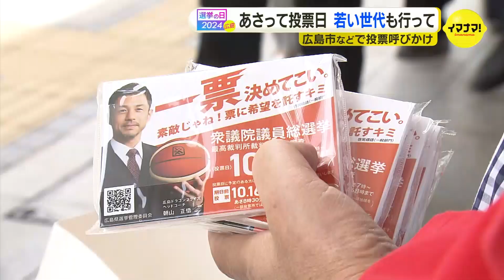迫る衆院選投票日「若い世代も投票に行って」 明るい選挙のキャラクター“めいすいくん”も街頭で呼びかけ 広島市など